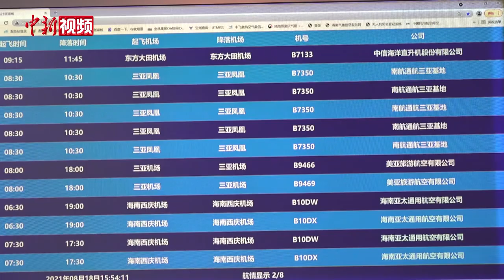海南自贸港首架“零关税”飞机完成交付 减免税款61 3万元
8月18日下午，海南自贸港首架“零关税”进口飞机抵达金林海口甲子机场，并完成安装调试、交付运营。

记者在现场获悉，这架“零关税”飞机是由在金林海口甲子通用机场驻场运营的海南海直通用航空有限公司引进。据公司负责人介绍，该架AW109E直升机进口过程中，免征关税、进口环节增值税等61.3万元，减免幅度约为15%。

海南自贸港交通工具及游艇“零关税”政策发布以来，广受社会各界关注。根据政策规定，在海南自由贸易港注册登记并具有独立法人资格，从事交通运输、旅游业的企业，进口符合交通工具及游艇“零关税”正面清单规定的车辆、飞机、船舶及游艇，均可享受相关政策。

随着该架AW109E直升机交付运营，也标志着海南自由贸易港“零关税”进口交通工具及游艇商品实现海陆空全覆盖。